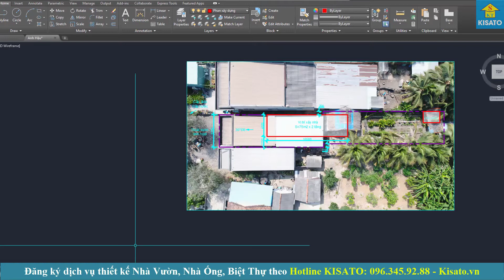KISATO Thiết Kế Mẫu Nhà Ống 2 Tầng Cho Gia Đình Anh Hậu Tại Huyện Bình Chánh, TP Hồ Chí Minh